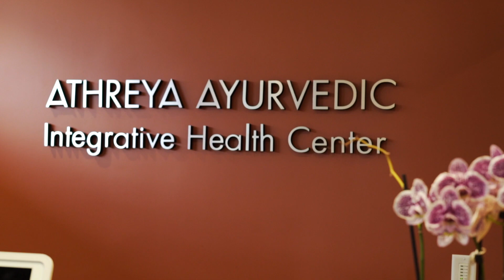JanuBasti (Oil Knee therapy) - Athreya Ayurveda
Janu Basti, In Sanskrit, ‘Janu’ means knee and ‘Basti’ means to retain warm herbal oil. A pool of herbal oil is created on the knee and kneecap to heal and strengthen the structure of the joints. Specific herbal oils are selected by the Ayurvedic practitioner for the healing process. Warm herbal oil circles the affected area, which helps improve blood circulation to the region, relaxes the muscles and strengthens the person’s structure.